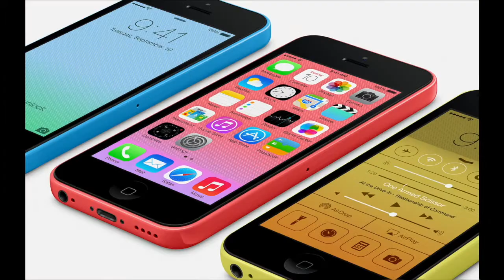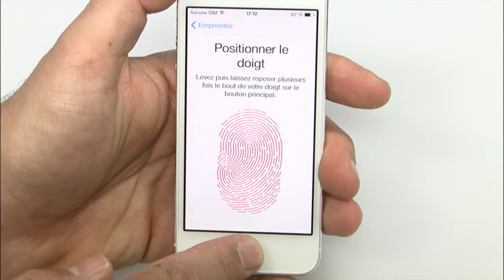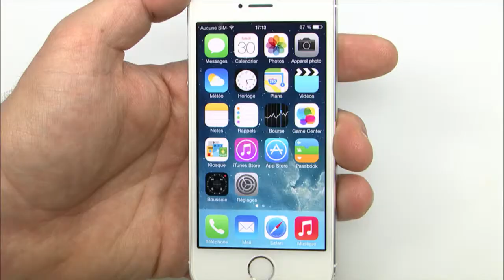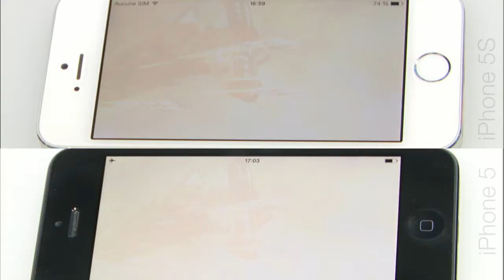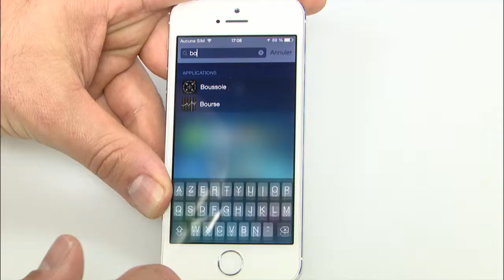iPhone 5c et 5s : c'est une évolution !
Dans ce Vidéo-Test, la rédaction de Clubic.com vous propose de faire le point entre l'iPhone 5c et 5s. Après le test des iPhone 5s et iPhone 5c, le Verdict revient les principaux changements apportés par ces deux terminaux. Si l'iPhone 5c reprend les caractéristiques de l'iPhone 5, la coque colorée en plus, c'est finalement l'iPhone 5s qui apporte quelques évolutions. Avec l'A7, l'iPhone 5S est le premier smartphone du marché à être doté d'un processeur 64 bits. Notre Verdict fait le point, et vous présente les améliorations principales apportées par l'iPhone 5s.